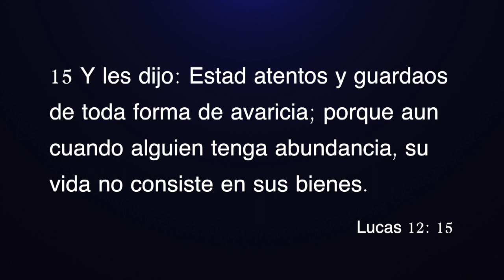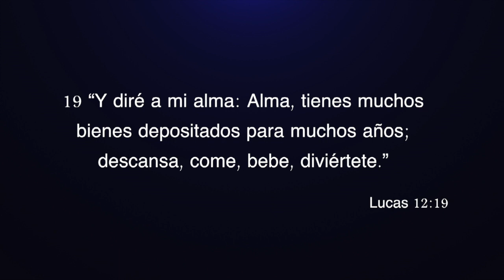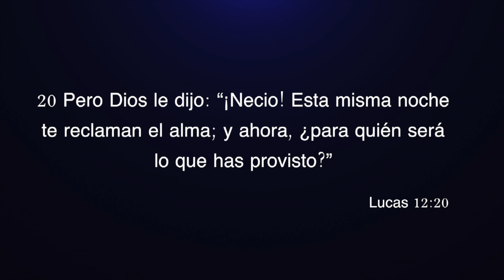¿Dónde está tu tesoro? | Lucas 12:13-21 | Ps. Héctor Salcedo